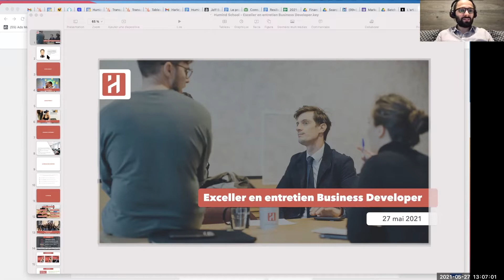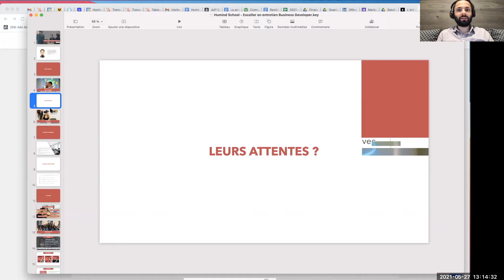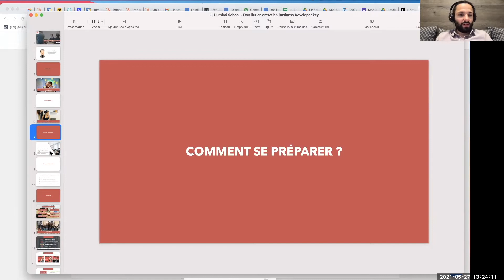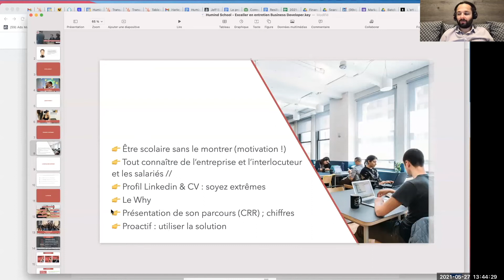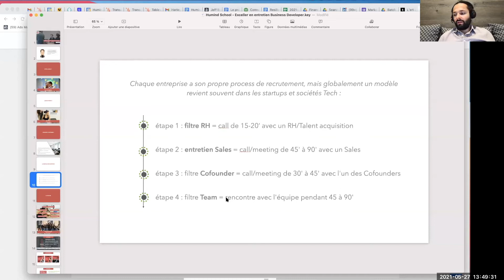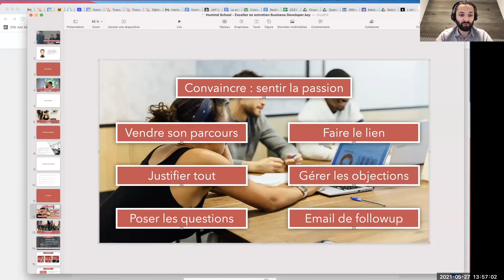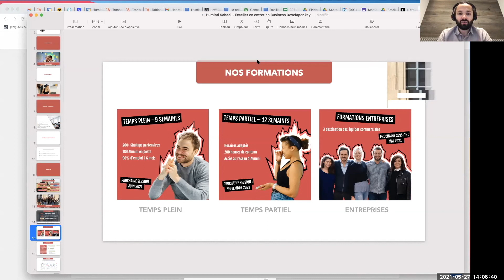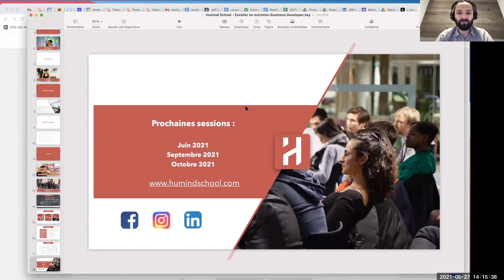Exceller en entretien d'embauche Business Developer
Tu postules à des offres d'emploi pour devenir Sales ou Business Developer ? Tu as trouvé l'entreprise de tes rêves ? Maintenant, tu dois t'assurer d'exceller en entretien d'embauche ! Prépare tes entretiens d'embauche, grâce à nos conseils... 👊

Nous te partageons ici, les recommandations clés que nous donnons habituellement aux Huminders pour leur entretien business developer. Grâce à ces conseils, ils sont des centaines à avoir décroché des postes chez Partoo, Doctolib, Payfit, Mirakl, ou Frichti.

Envie de te former pour devenir Business Developer ou Sales ?

💌 Découvrez notre newsletter Sales Education pour te former et découvrir des sujets Sales

Cette vidéo est divisée en 10 parties qui sont remplies de tips.

1. Introduction
2. Définition Business Developer
3. Votre chance...
4. Prenez le temps
5. Qu'attend votre recruteur
6. Les softs skills à avoir
7. Comment se préparer ?
8. Quel est le process de recrutement des entreprises ?
9. La posture - poser des questions, gérer les objections, etc.
10. Réponses aux questions